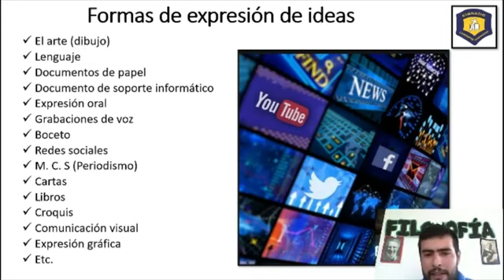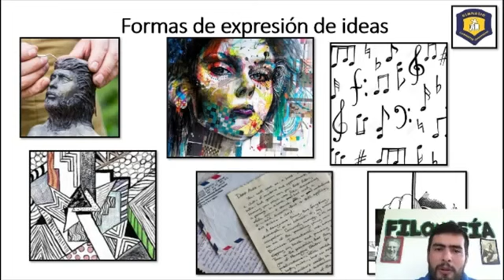Sexto Ejercicio práctico Filosofía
Lic. Wilson Baez